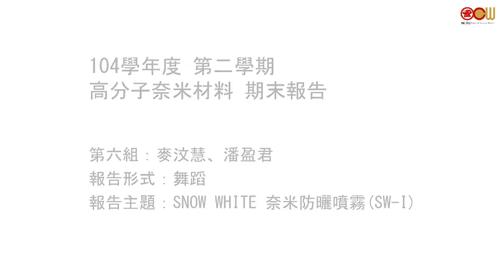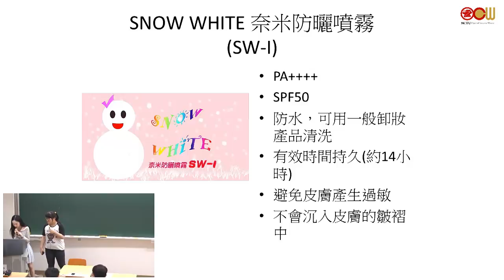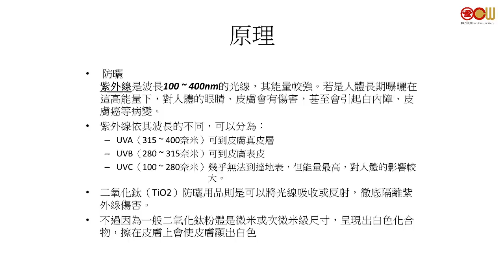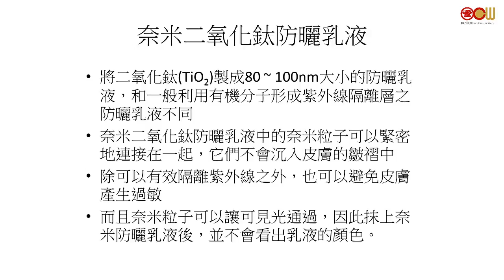Lec 23 期末報告: 第06組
主題：SNOW WHITE 奈米防曬噴霧(SW-I)
報告：麥汶慧、潘盈君同學

授課教師：應用化學系 陳俊太老師